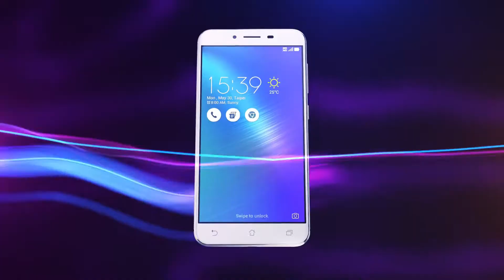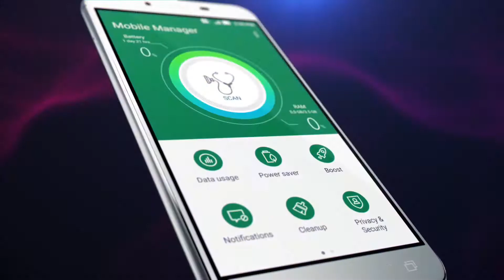ASUS ZenFone 3 Max 5.5” (ZC553KL) | Now available in Bangladesh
Introducing ASUS Zenfone 3 MAX (ZC553KL) featuring 4100 mAh large battery to keep you active all day long, with standby that lasts up to 38 days. With 0.3s fast fingerprint sensor, 16+8 MP camera with laser autofocus technology and Octacore Snapdragon processor paired with 3 GB RAM and 32 GB ROM - the Zenfone 3 MAX ZC553KL is designed to work all day, and play all night!